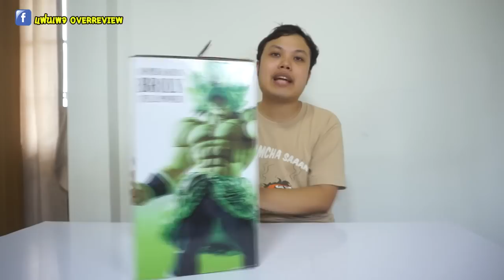Review : โบรลี่ฟูลพาวเวอร์ Ichiban Kuji Dragon Ball BROLY LAST ONE